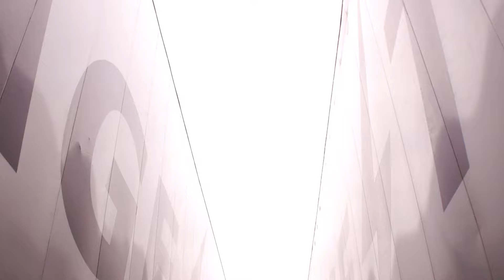Jak będzie wyglądać scena podczas koncertu Martina Garrixa?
Prawie 200 ładunków pirotechnicznych, fontanny iskier, miny i komety sceniczne,  ponad 30 wytwornic płomieni i dysz - to wszystko będzie zainstalowane przy scenie, na której już w najbliższą niedzielę zagra Martin Garrix. Krakowski koncert światowej sławy DJ’a będzie wielkim widowiskiem multimedialnym. Przy blisko 200-metrowej scenie ustawionych zostanie 10 urządzeń laserowych i 2 duże ekrany ledowe. Wszystko to po to, by koncert był wydarzeniem, zapierającym dech w piersiach.